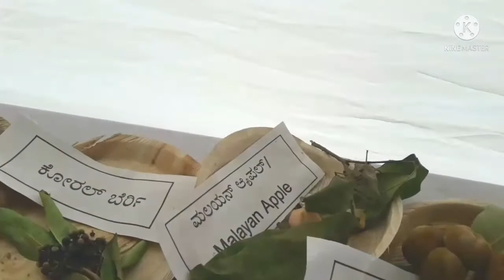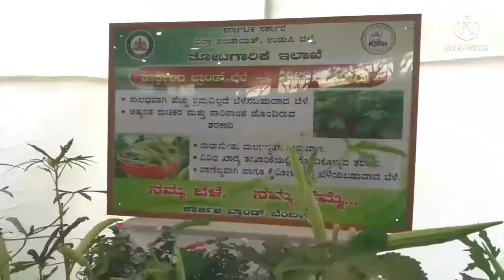ಫಲ-ಪುಷ್ಪ ಪ್ರದರ್ಶನ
ಕಾರ್ಕಳ ಉತ್ಸವದ ಅಂಗವಾಗಿ ಫಲ ಪುಷ್ಪ ಪ್ರದರ್ಶನ